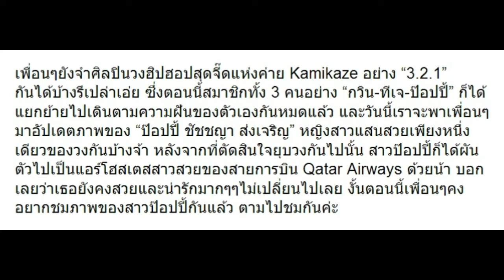10 ภาพล่าสุด ป๊อปปี้ 3.2.1 หลังยุบวง ตอนนี้เป็นแอร์โฮสเตส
10 ภาพล่าสุด ป๊อปปี้ 3.2.1 หลังยุบวง ตอนนี้เป็นแอร์โฮสเตส